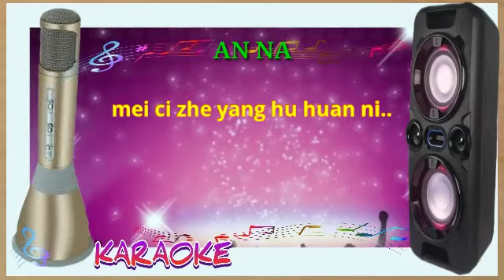An na - karaoke no vokal (cover to lyrics pinyin)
Karaoke mandarin
Mandarin karaoke
A na karaoke
Anna karaoke
Ana karaoke

Terima kasih.